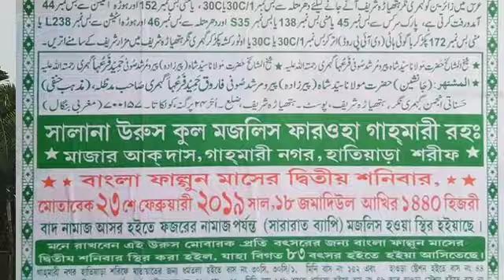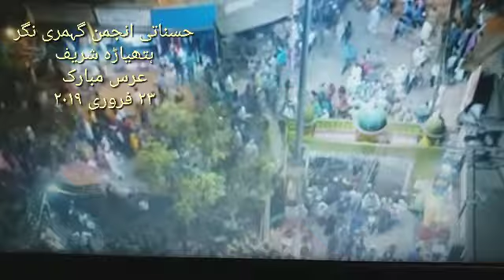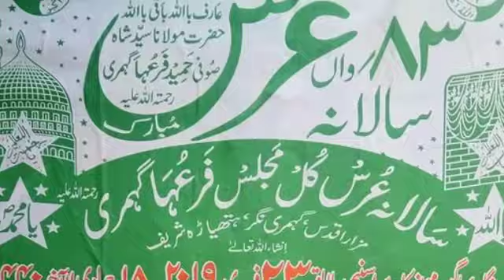83rd. Salana URS Kul Majlis Sufi FAROHA GAHMARI rah.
83rd. Salana URS Kul Majlis Sufi FAROHA GAHMARI rah.
23rd.February,2019 @
Hasnati Anjuman,Gahmari Nagar,HATIARA SHARIF, Kolkata-700157